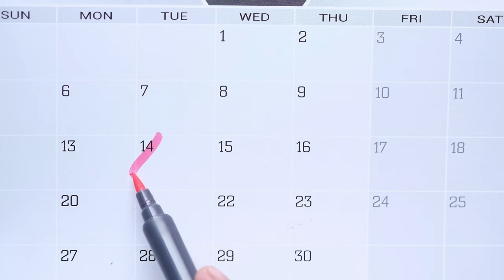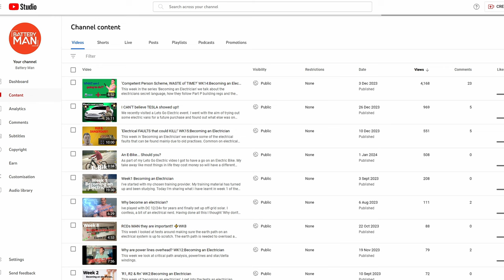Networking BREAKFASTS for ELECTRICANS in 2024 WK:24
Who doesn't like food, right? Combine that with a chance to grow your business, meet new 'contactors' (sorry bad joke) contacts or customers. No downsides right?

I didn't get chance in this weeks learning video to delve into whether your time could be better spent focusing on other things rather than breakfast networking clubs... but I guess that's for you to decide.

Each week I'm sharing my electrical journey, getting used to the camera and building contacts. Ooo whatever could I have planned...